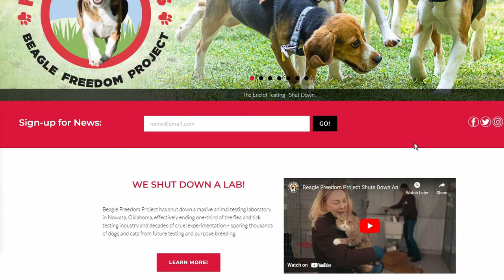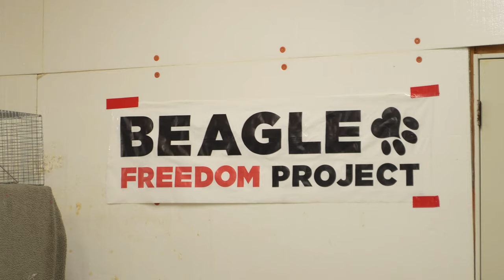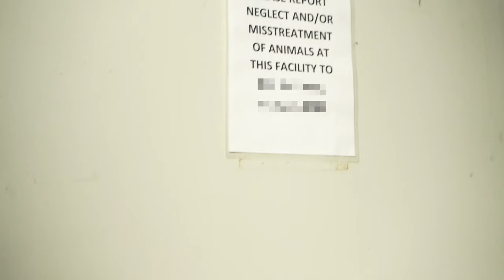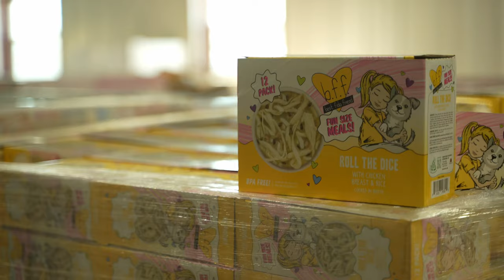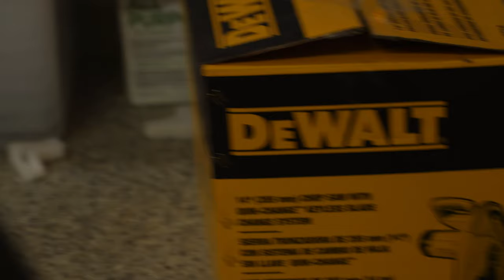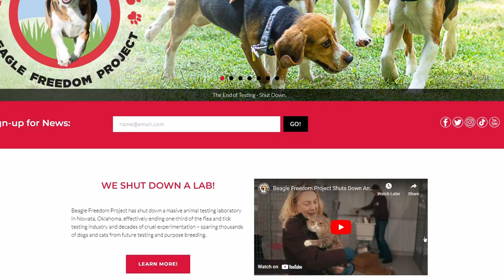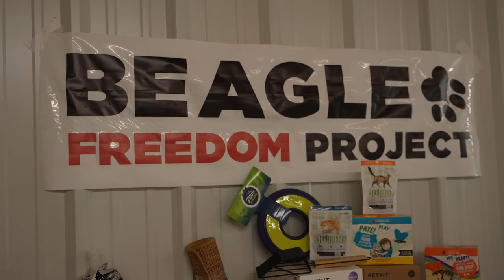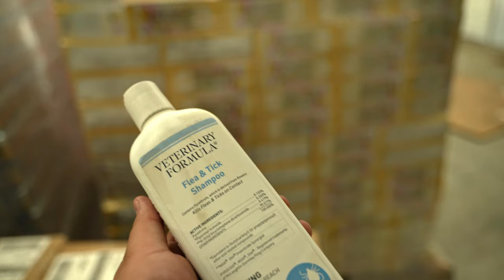Pawsitive Pursuits with Nathan The CatLady Episode 1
Week one in the bag. So many more weeks to come. Thank you for following and supporting.
It was such a privilege to take part in transforming this place and it would not have been possible without the incredible help from these fabulous brands! BIG thanks to
Zeus Duo Dog Toys

Definitely head over to the @beaglefreedom page and check out the link in their bio ) to sponsor an animal or adopt today! And if you’re an OK resident in the area, consider making some time to volunteer for this extraordinary organization! I can’t tell you enough how rewarding this partnership has been! Sent from my iPhone